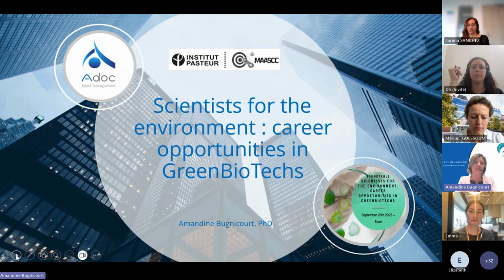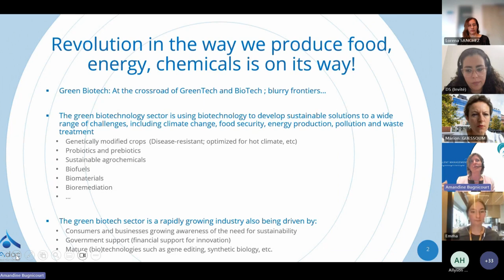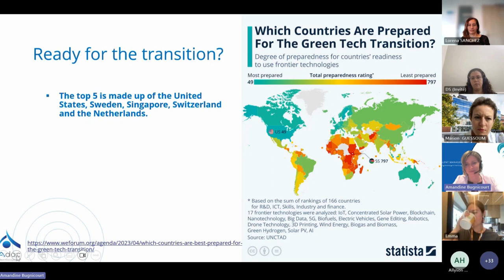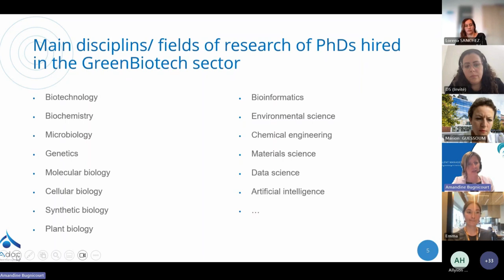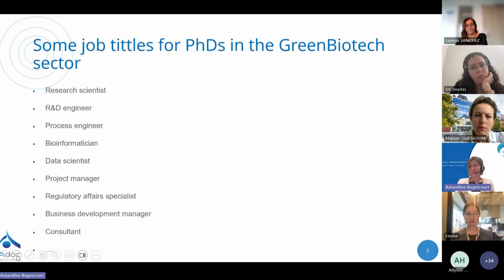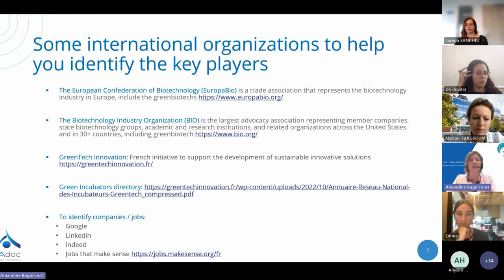Insights into the Career opportunities in GreenBiotech - Institut Pasteur x Adoc Talent Management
The Institut Pasteur Career Development Office (CARE, formerly MAASCC), in collaboration with Adoc Talent Management, organized an online roundtable discussion focusing on career opportunities within GreenBiotechs for environmental scientists.

Amandine Bugnicourt, PhD (Co-founder and CEO of Adoc Talent Management) delivered a lecture about the insights into the career opportunities in GreenBiotechs and moderated this roundtable, joined by:
➡️ Dona SLEIMAN, PhD - R&D Project Leader - Neoplants
➡️ Lorena Sanchez, PhD - Scientific Project Manager - Ÿnsect
➡️ Emma Cretin, PhD - Research Scientist- Stem Cell Biology - GOURMEY

During this event, various aspects were covered, including gaining insights into the GreenBiotechs landscape, hearing from recruiters about the recruitment of PhD candidates within this sector, and benefiting from testimonials provided by the guests who transitioned from academic research to R&D roles.

Find in this video Amandine's presentation on the landscape of the GreenBiotech sector.

🌿Scientists for the environment: career opportunities in Greenbiotechs🌿
📆 28th September 2023
We thank the Institut Pasteur Career Development Office (CARE, formerly MAASCC) for organizing the event and for sharing the videos, Dona, Lorena and Emma for their testimonials, and all the attendees who participated in the event and asked their questions.